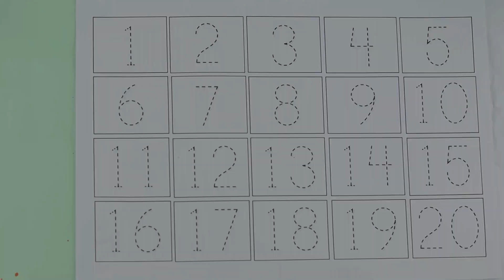123 Numbers | 1234 Number Names | 1 To 20 Numbers Song | 12345 learning for kids | Counting Numbers